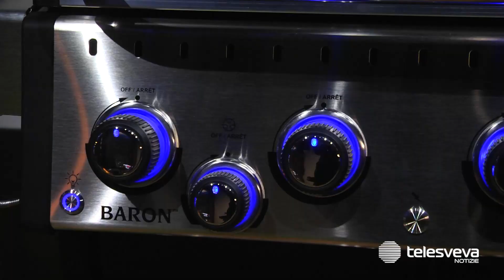Perché il fuoco ci incanta? Tornano i camini nelle abitazioni dei pugliesi